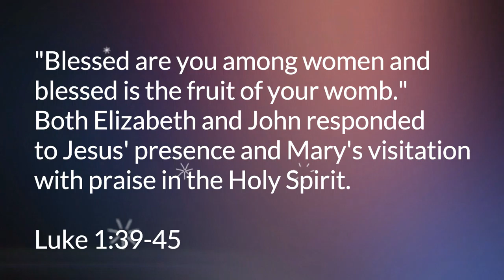Advent Day 21 Visitation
Advent video reflection day 21. Today's word is Visitation. Take a photo related to the word of the day.